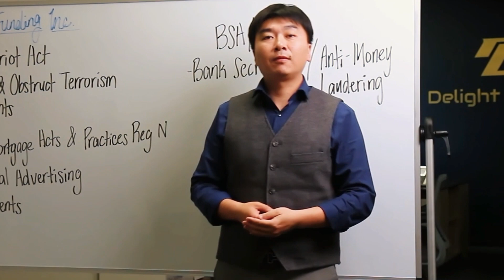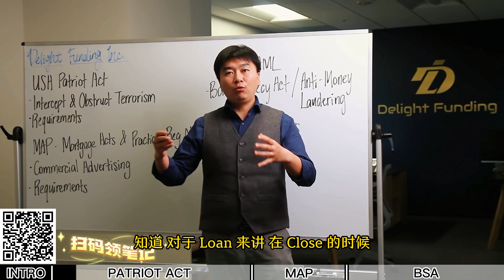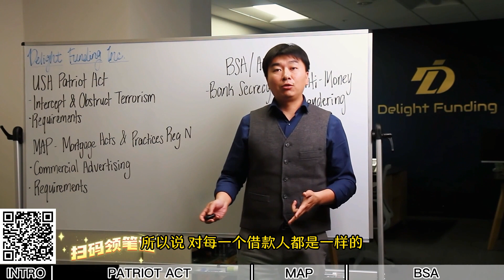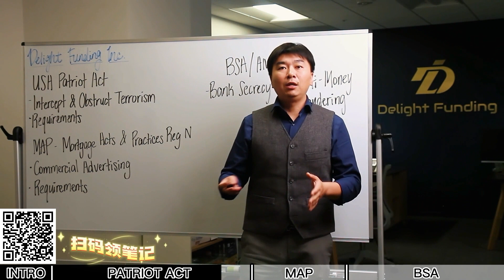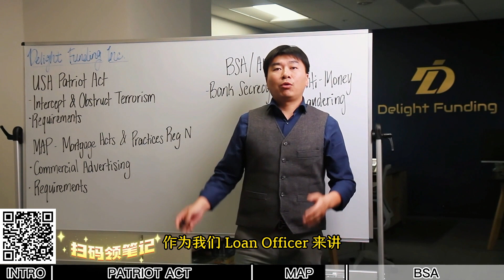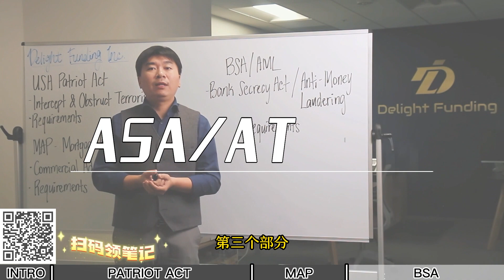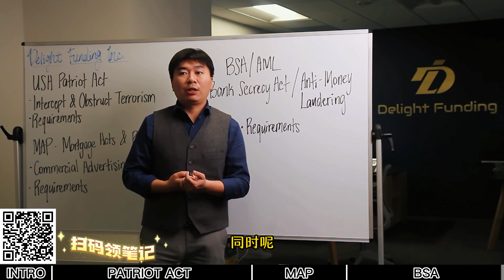【MLO License】【贷款经纪人执照考试】第14章：Patriot Act，MAP 和 BSA —— 关键内容及在金融和贷款行业的应用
🔍📚【视频简介】🎥🎬
欢迎收看我们的最新视频，详细解析Patriot Act、MAP和BSA。本视频将重点讲解这三个法案的关键内容以及它们在金融和贷款行业的应用。具体而言，我们将介绍Patriot Act对于申请人身份验证的要求，MAP对贷款行业推销和广告行为的准则，以及BSA对金融机构反洗钱的规定。

💡【法案概述】🏛
Patriot Act（爱国者法案）、MAP和BSA（银行保密法案）是重要的法律法规。Patriot Act主要关注反恐需求，要求对申请人进行身份验证。MAP规定了贷款行业在推销和广告方面的行为准则。BSA/AML主要针对反洗钱，对金融机构制定了具体的要求和规定。本视频旨在帮助您了解这些法案在金融和贷款行业中的重要性。

📚【法案内容】🔍
我们将详细解析Patriot Act、MAP和BSA的关键内容。其中包括Patriot Act对申请人身份验证的要求，MAP对贷款行业推销和广告行为的准则，以及BSA对金融机构反洗钱方面的具体要求和规定。了解这些内容将帮助您了解这些法案对金融和贷款行业的影响。

✏️【考点分析】📝
此外，本视频还将深入分析这些法案相关的重点考点。这个考点分析将为准备相关考试的人提供宝贵的复习资源。我们将提供详细的解释，帮助您掌握这些法案的核心内容，并在考试中避免潜在的错误。

📢【行动召唤】💻
MLO LICENSE CLASS

若有疑问，请於周一~周五8:30AM ~ 5:00PM
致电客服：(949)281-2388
别忘了，扫码下载课后笔记哦！

当你决定进入贷款行业时，面对的第一个问题就是执照的考取；而对于大多数人而已，理论的阅读，教材的解析，词汇的认知，以及考试的把握都让人头疼不已，不知如何下手或者经过几天的学习发现仍不得其法；其实你需要的，只是一个符合你学习习惯的系统梳理，按章节用简单直接的方式讲解每一个知识点，同时用具体实例帮助你理解记忆，同时通过考点分析的方式串联起之前的知识点，再加上对应的考试实例的举例分析，帮助你从内到外都完全掌握考察重点，从而顺利通过考试，获取执照，迈出事业成功第一步。

考前学习课程，通过共计31节在线课程，涵盖了所有执照考试的五个大方面下的所有考点知识点，帮你顺利通过考试。

同时德远还有获取执照后，实战入门进阶课程，从理论到实践，从第一次客户接触到最终结束放款，帮助你尽快打开局面，从贷款经纪人小白成为专业大咖，德远会成为职业道路永远的助推者，和你一起，携手并进。

※※※【德远训练营】的教学教材、文案和视频内容均已进行版权注册。未经授权同意，严禁以商业用途为目的进行任何形式的重制或转录。